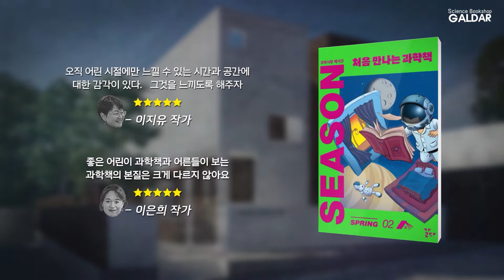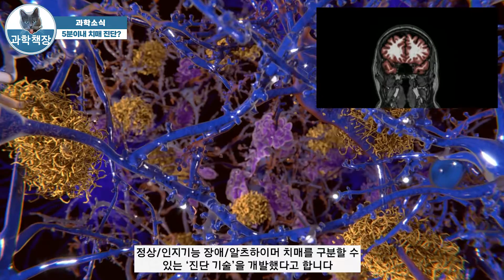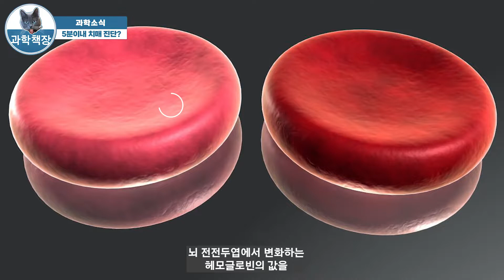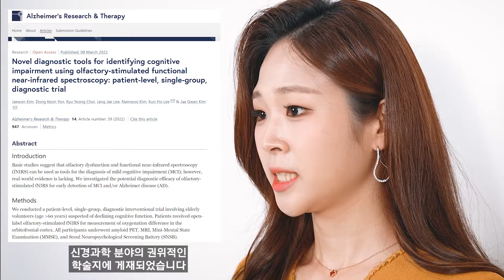5년 전 알츠하이머 치매를 진단받은 윤정희, 그가 빠르게 검사했다면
구독자님들,  기대수명과 건강수명의 차이를 아시나요?   목숨이 붙어 있는 삶의 끝을 '기대수명'이라고 해요.   '건강수명'은 질병으로부터 벗어난 삶입니다.   양과 질의 차이라고 할 수 있죠. ㅎ ㅎ.   의학과학의 발전으로 평균 83.3세 까지 살 수 있지만,  늘어난 삶만큼 질병을 마주할 확률도 늘어났습니다.   과거보다 오래 살게 되었지만,  수많은 '암'을 마주하게 된 것처럼요.

암은 아니지만,  이제. . 알츠하이머병도 매우 가까이 다가왔습니다.   무서워서 미리 공부한다고 생각하면 서글프긴 해요.   피할 수 없는 공동의 문제라고 인정하면,  뭐 그래도 나쁘진 않습니다.   알츠하이머를 진단하는 다양한 의학적-과학적 방법이 있습니다.   어떤 거는 돈도 많이 들어요.   (나이 등의 기준에 따라 보험 헤택도 다르고)   치매 발병 이전에 후각이 저하되는 거 알고 계세요?   이걸 기준으로 연구한 국내 과학자들이,  아주 손쉬운 방법으로 치매 조기 진단을 할 수 있다고 발표했습니다.   그것도 저명한 학술지에다가요. .  :)